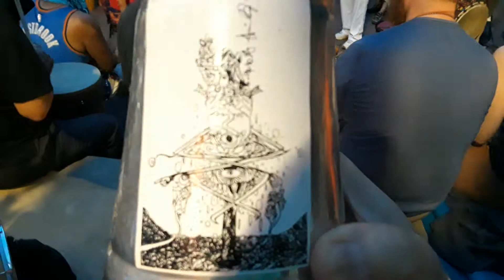Asheville, friday June 21 2019, drum circle